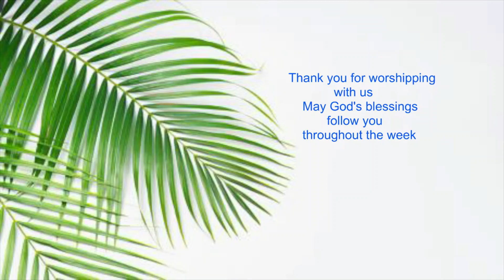Reading God's Story Together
Sermon preached by Rev. Jason Williams at First Christian Church | Sikeston, MO on Sunday, April 28, 2024

Title: Reading God's Story Together
Scripture: Acts 8: 26-40